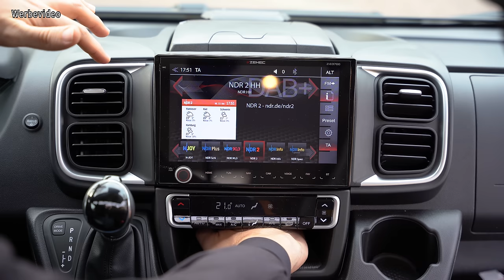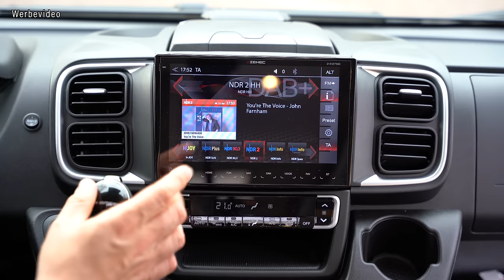❤️ | Der schönste Pössl mit Einzelbetten? Pössl Trenta 640 Modell 2022 | TOGO REISEMOBILE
In unserem neuen Video zeige ich Euch den neuen Pössl Trenta 640 aus dem Modelljahr 2022. Ich zeige Euch die 5 Highlights, die den Trenta 640 von Pössl mit seinen Einzelbetten von anderen Fahrzeugen abhebt. In einer kurzen Roomtour durch den Wagen seht Ihr alles, was Euch interessiert!

Wir schauen uns das besondere Lichtkonzept vom Pössl Trenta 640, sehen den neuen Möbelbau und ein paar neue Details zum Fiat Ducato Serie 8 aus dem Modelljahr 2022.

Ihr möchtet gern ein Fahrzeug mit Einzelbetten haben, Euch gefällt der Trenta aber nicht so gut?

Als Alternative zu den vielen Fahrzeugen von Pössl mit Längsbetten, könnt Ihr Euch natürlich auch die Fahrzeuge von La Strada und Westfalia ansehen:

Oder vielleicht lieber ein Fahrzeug mit Einzelbetten, das kürzer als 6,0 m ist?

00:00 Pössl Trenta 640
00:25 Intro
03:00 Fiat Ducato serie 8
05:10 Zusammenfassung
06:10 Highlight # 1  Große Durchstieg ins Fahrerhaus
08:40 Highlight # 2 Lichtkonzept
12:08 Highlight # 3 der Kühlschrank
14:28 Highlight # 4 der Möbelbau
16:30 Highlight # 5 Wünschen Aufbau
19:30 Das Cockpit von Ducato Serie 8 und Nachtrüstradio Zenek

Besucht uns auch auf unserer Instagram Seite und erhaltet Einblicke hinter die Kulissen von Togo Reisemobile.